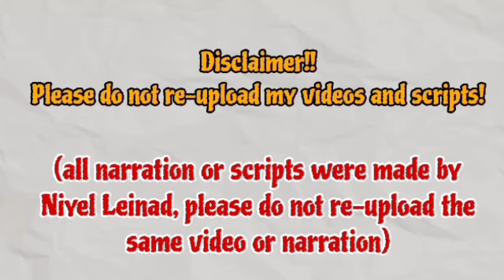Hyunsung kicks Nayoung out, he will contact Nayoung .. | Su-Ji And U-ri 수지맞은 우리